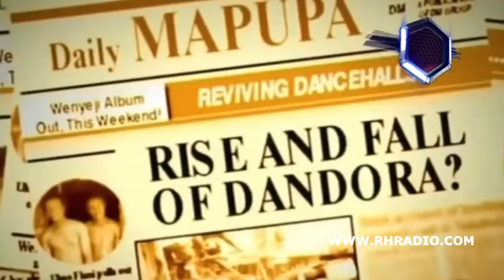DJ TOPHAZ OLD SKUL KENYAN MIX (OFFICIAL VIDEO) FT Nyashinski,Juacali,Nameless,Juacali RH EXCLUSIVE